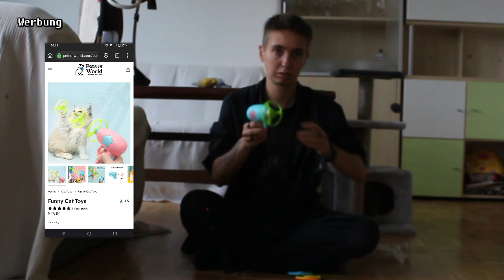Unboxing - PetsOfWorld - Danke für die tollen Sachen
Heute habe ich die Ehre ein Paket von PetsOfWorld auszupacken, die mir freundlicherweise einige der neuen Lieblingsspielsachen für den Kater geschickt haben.